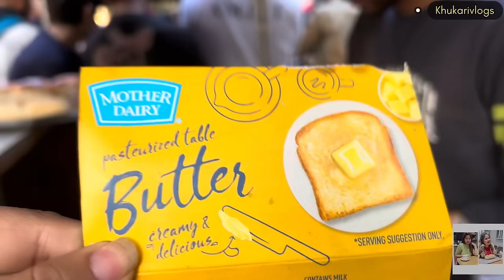MOST VIRAL VADA PAV GIRL OF DELHI || Chandrika Dixit || khukarivlogs chandrikadixit #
Location - Mentioned in last of the video .

Go and support her .

-kind.kittu
-bnslkhushi143